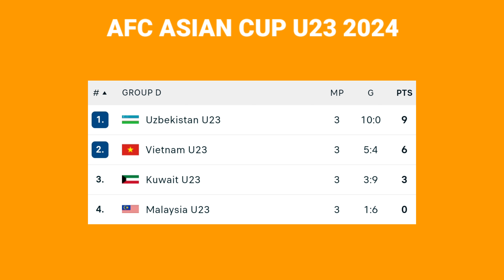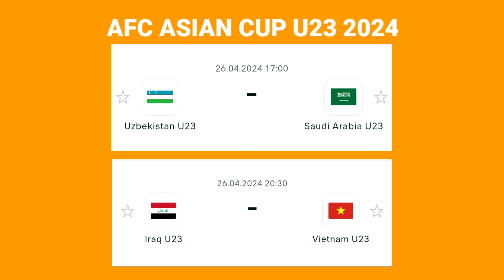Official ❗Quarter-finals fixtures of the 2024 AFC Asian cup U23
The following is the final standings for the 2024 AFC Asian Cup under 23.

 Group A standings table.
 Qatar won the group with 7 points.  Followed by Indonesia with 6 points.  Qatar and Indonesia qualified for the quarter-finals.

 Group B standings table.
 South Korea won the group with 9 points.  Followed by Japan with 6 points.  South Korea and Japan qualified for the quarter-finals.

 Group C standings table.
 Iraq won the group with 6 points, followed by Saudi Arabia with 6 points.  Iraq and Saudi Arabia qualified for the quarter-finals.

 Group D standings table.
 Uzbekistan won the group with 9 points.  Followed by Vietnam with 6 points.  Vietnam and Uzbekistan qualified for the quarter-finals.

 Quarter final match schedule.
 Thursday, April 25, 2024.
 Qatar vs Japan.  Next
 South Korea vs Indonesia.

 Uzbekistan vs Saudi Arabia.  Next
 Iraq vs Vietnam